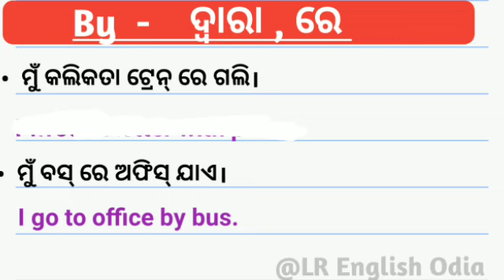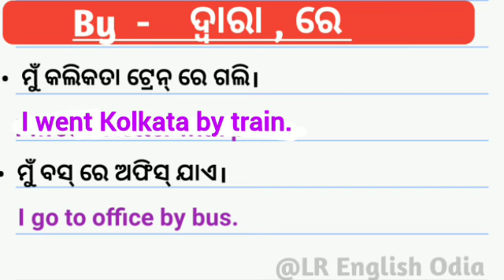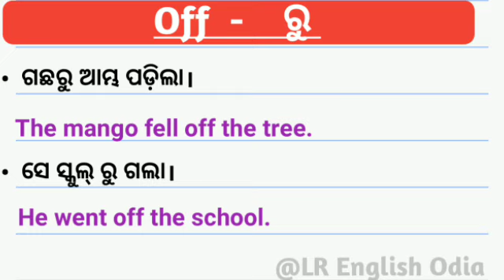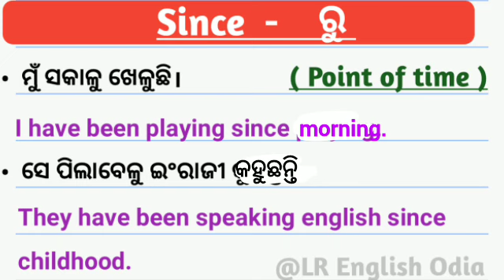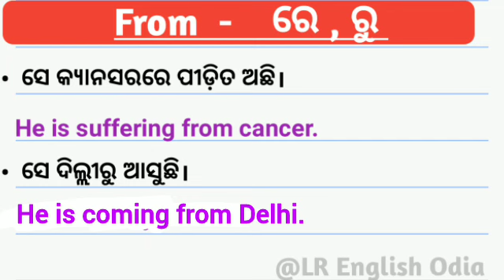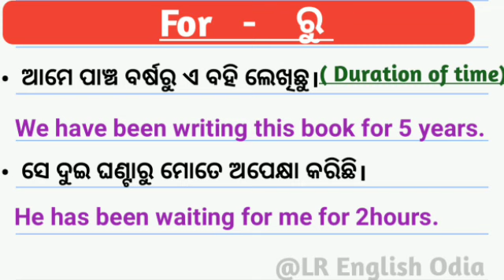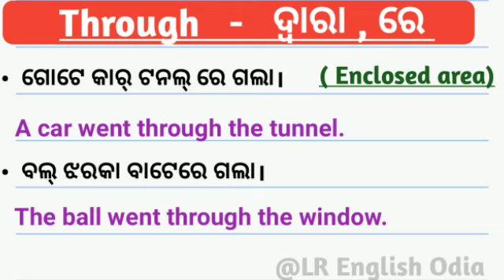Preposition Odia Video || Odia English Translation Video || English Odia Speaking Practice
English Odia vocabulary
English Odia speaking
english odia words
odia to english words
preposition words odia meaning
english word odia meaning
daily use english words odia meaning
how to speak english fluently odia video
basic to advance english structure in odia
best spoken english classes in odia
english speaking course in odia
english learning video odia